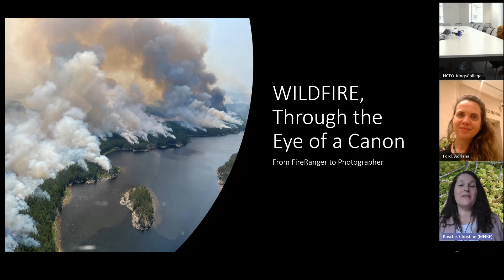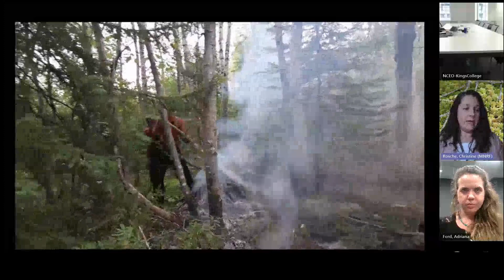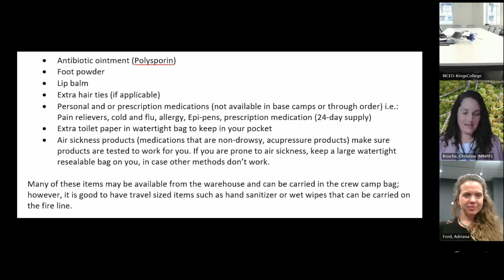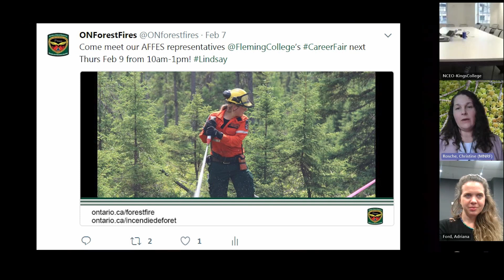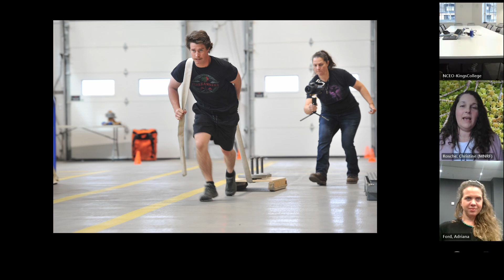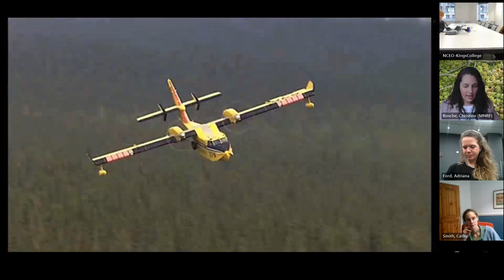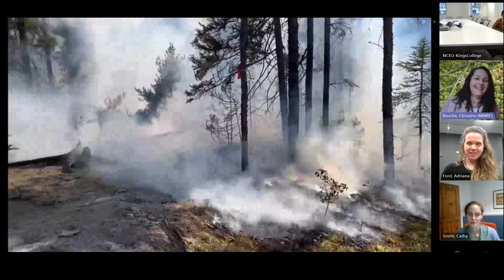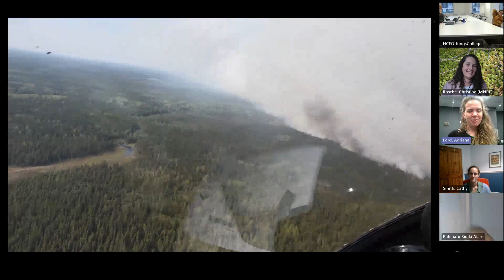Wildfires, From Fire Ranger to Photographer | Fire in Practice - Christine Rosche - 20/02/2024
Webinar recording from 20th February 2024. Thanks again to Christine, and all webinar attendees for making this a great success.

What does 28 wildfire seasons look like, literally? Join Christine Rosche as she talks about, and visually describes her progression from boots on the ground, to face behind a camera, and the all the places between.

Her roles as a Fire Ranger, Information Officer, Air Attack Officer, and currently a Video Editing Technician with Ontario’s Aviation, Forest Fire and Emergency Services, has given her a wide perspective on wildfires. Christine would like to share observations that might assist Wildfire Researchers prepare to be on a wildfire, and possibly spark interest for new avenues of research.